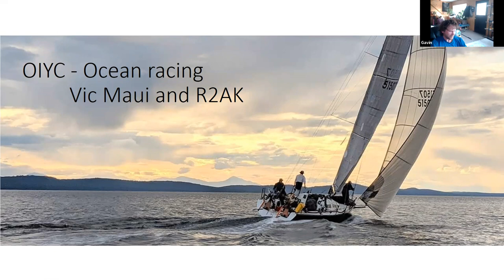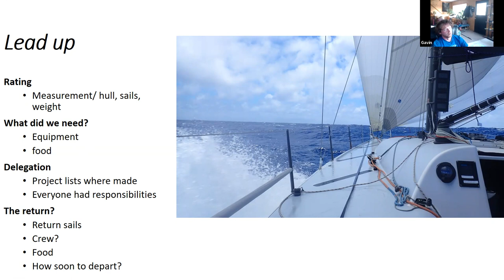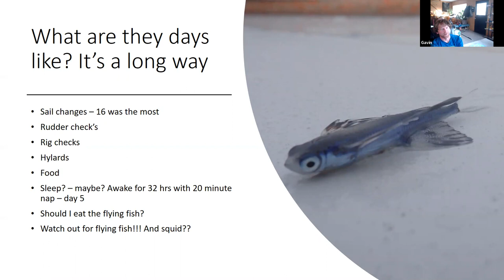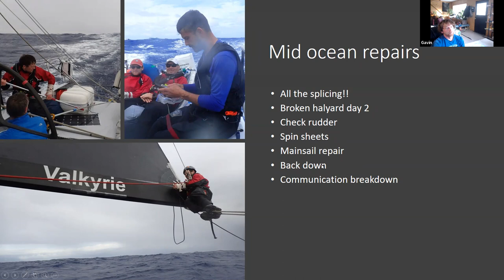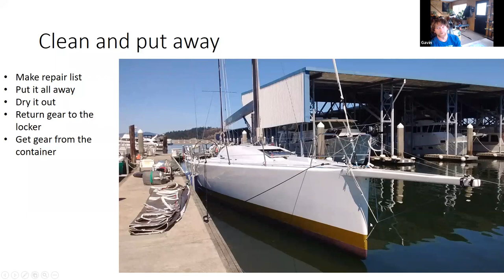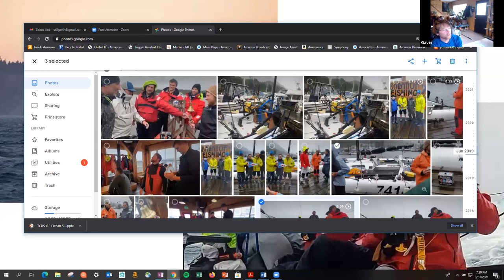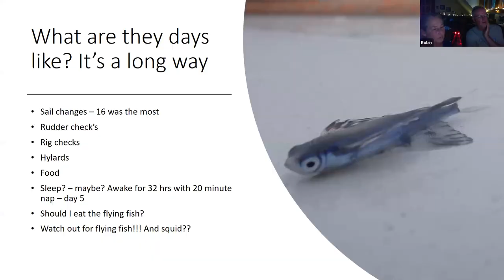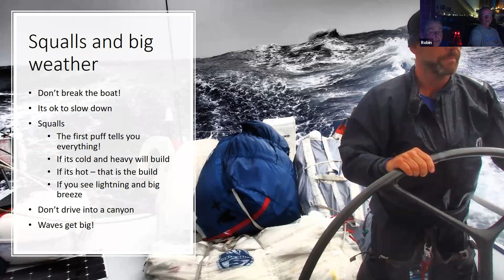OIYC Virtual Clinic 3/31 - Gavin Brackett - Vic Maui & Race to Alaska stories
Join Gavin Brackett for some amazing sea stories. He'll share about his time setting the speed record as 23-year old skipper on a TP52 from Victoria to Maui and of winning the $10,000 first prize on Race to Alaska (no steak knives for 2nd place for Gav!).